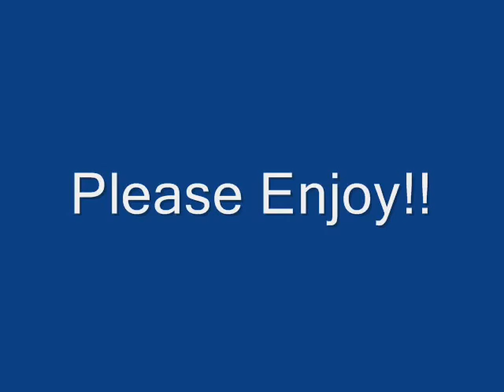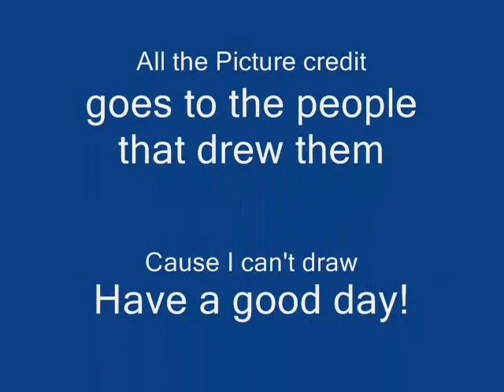Clouds arms are open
Band: Creed

Song: With arms wide open

Cloud confesses his love to Tifa